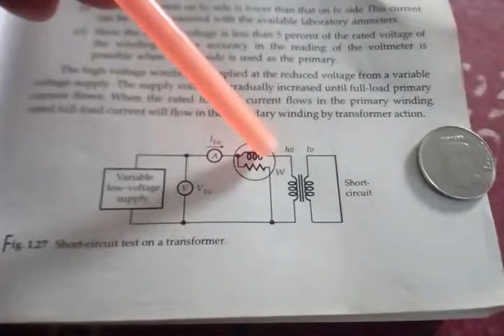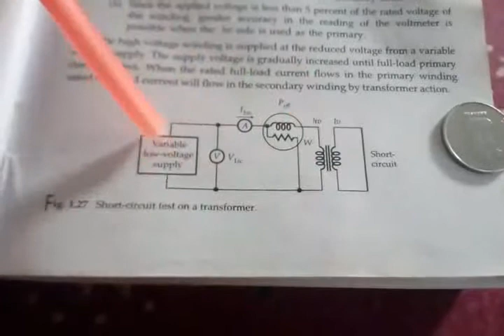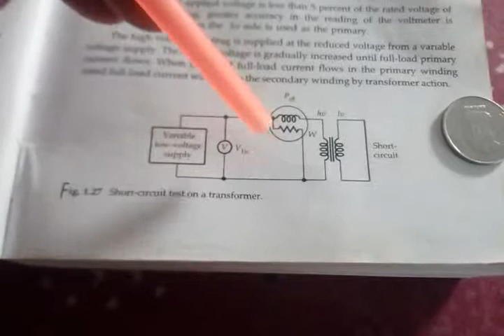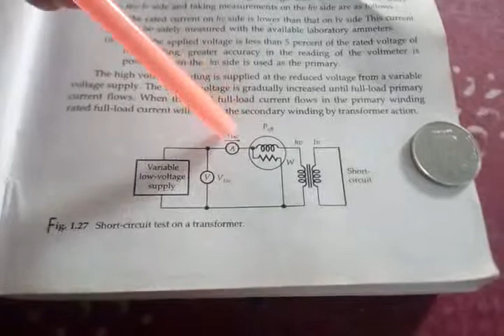Short Circuit Test In Single Phase Transformer In Malayalam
Electrical Engineering KTU
Kerala Technical University